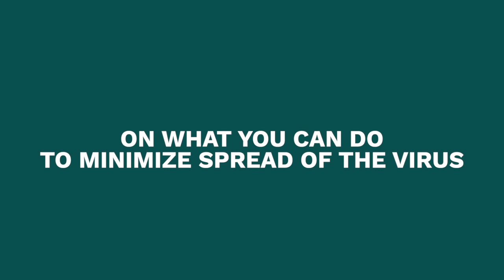Health care experts on COVID-19 vaccines